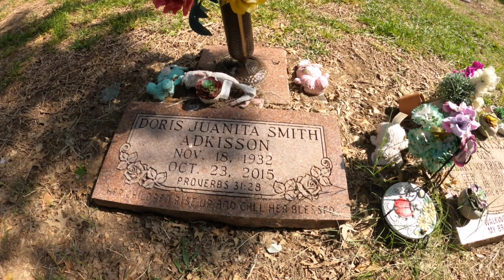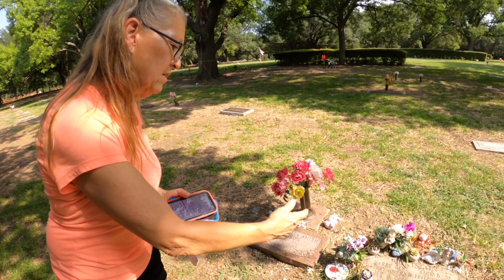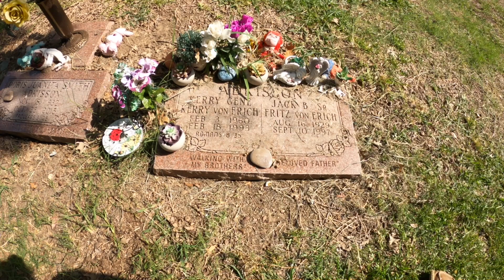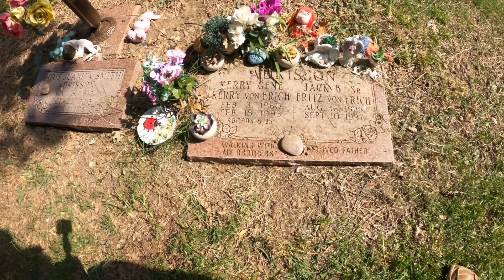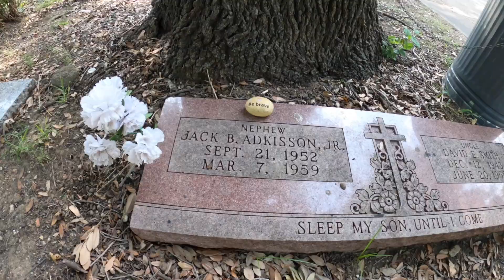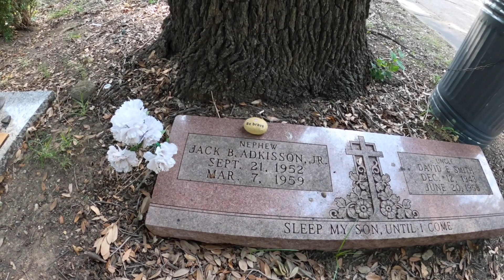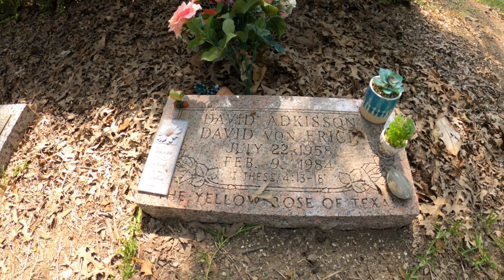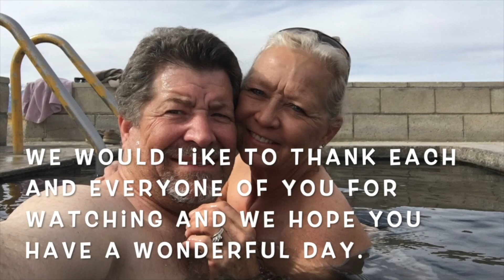The Von Erick Gravesites, First Family of Pro Wrestling (#968)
Do you remember Fritz Von Erick and his son's Kerry, Kevin, David and Chris?  Well, if you don't, in Texas they are known as The First Family of Wrestling.  Fritz and his sons are all in the Wrestling Hall of Fame.  The family is also said to be cursed.  In this video we visit the Von Erick family gravesites and tell you more about them.